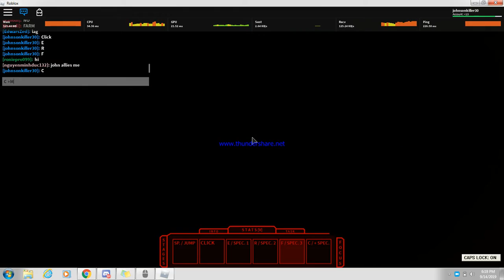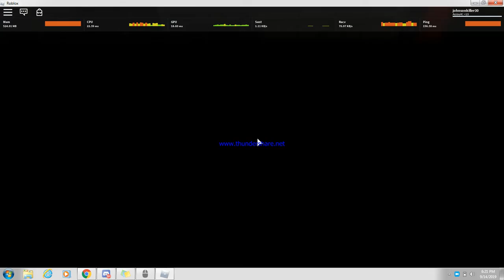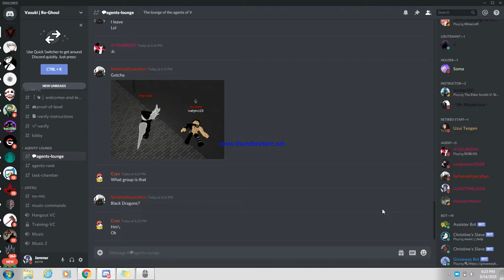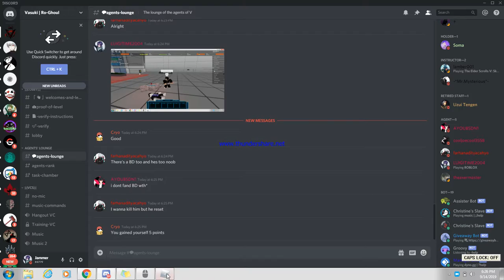Etok2 and Doujima1 Showcase {Ro-Ghoul}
Sorry for not uploading so often